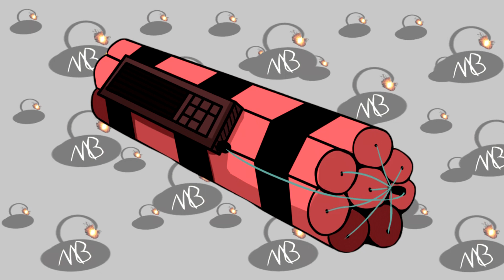Sonic The Hedgehog 2 - Mystic Cave Zone Remix [MB]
"A mysterious cave that spreads underground. Open the gates by hanging on the ivy! Be careful with the collapsing stones and the thorns that pop out."
Original Composition (Sonic the Hedgehog 2 OST: 007 - Mystic Cave Zone) by Masato Nakamura

Art Contributions to this Video:
Logo by Twinned 69:

MB & DJ Chibis by Cherry 🍒

Supporting the MB Brand!:
Support the MusicBomber Brand! Donate so I can try to make Music for a living!

You can also listen to these songs over at Soundcloud!

Song made in Logic Pro X